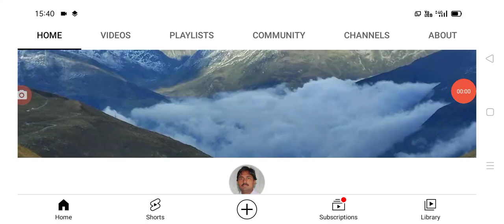రేపే సీఎం జగన్కు గట్టి షాక్ ఇస్తున్న ఉద్యోగులు ap employees giving shak for CM Jagan.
hello everyone today update is AP government employees giving shak for CM Jagan .@Anandsocialzone